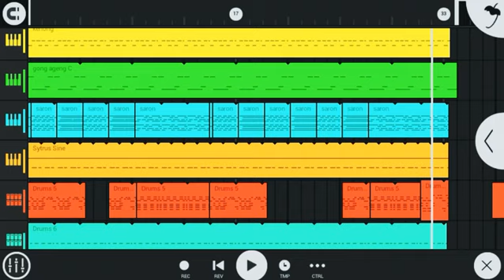Gamelan bali, fl studio mobile